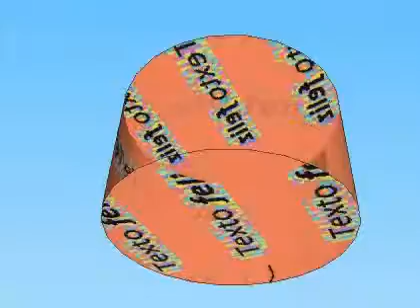Felicitacion solsticio Invierno 2009 (hemisferio norte)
Felicitación chapucera realizada con Google SketchUp